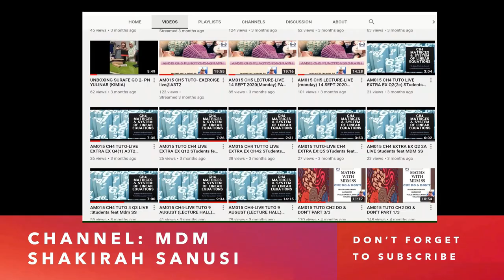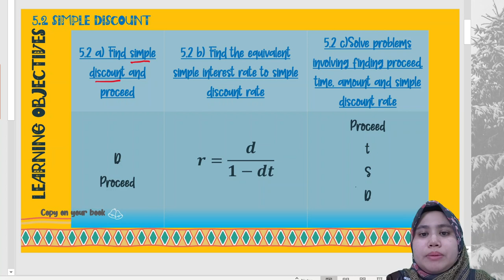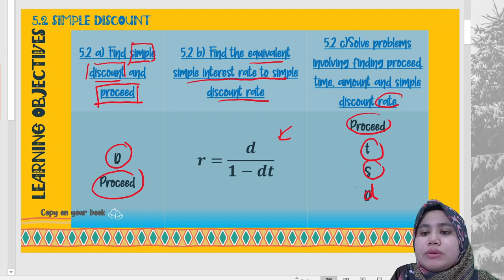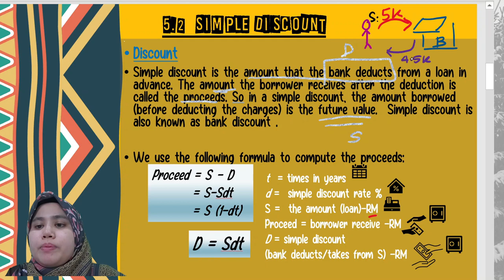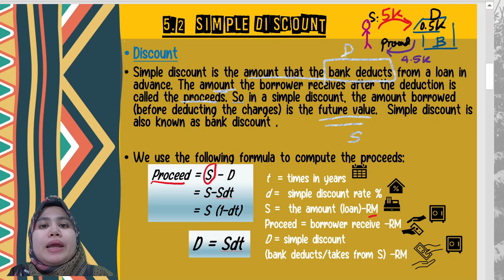AM025 CHAPTER 5 (LECTURE 2 OF 5 : PART 1)